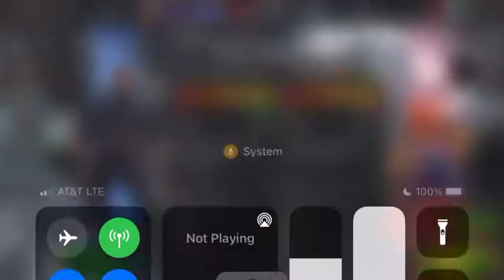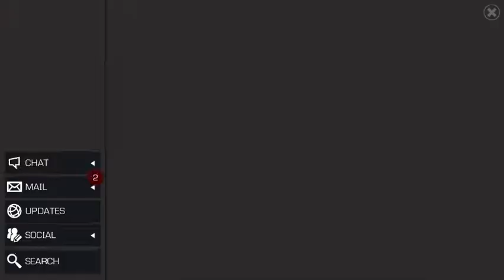Alliance War Season 33, Episode 4: Corvus is Sick! Plus a Couple of Insane Fights; Boost Wisely!!